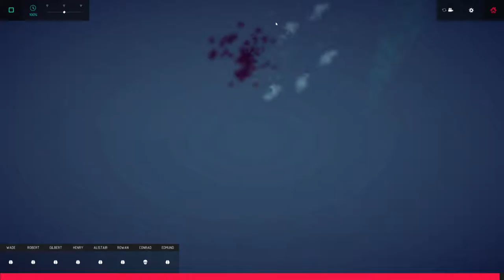Trying Out besiege 13. Valfross Patience Game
Trying out besiege building weird machines cars, death traps that hopefully blow up or kill things. Today trying to beat the rest of the Valfross levels, so far the  game is trying to fade the screen to black, but I keep it on & with patience maybe...